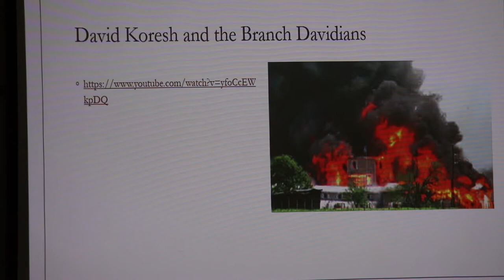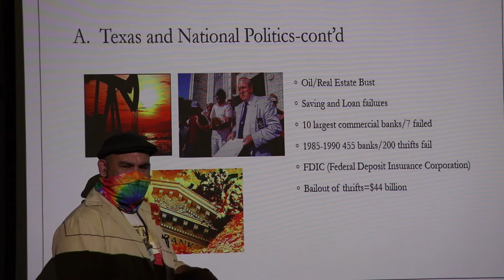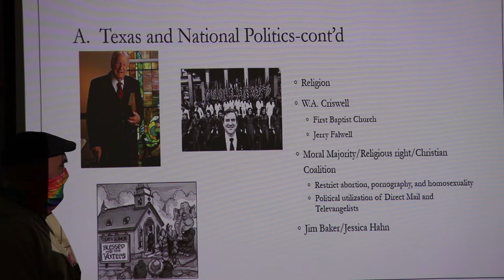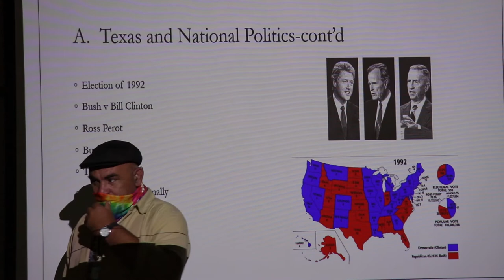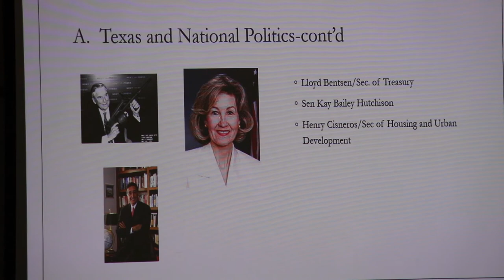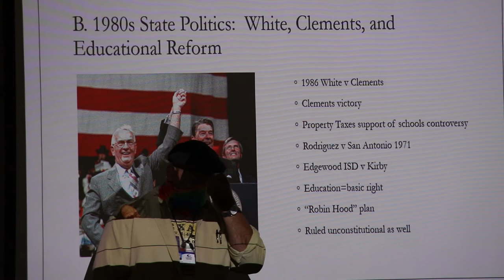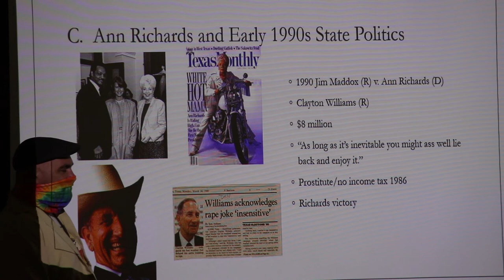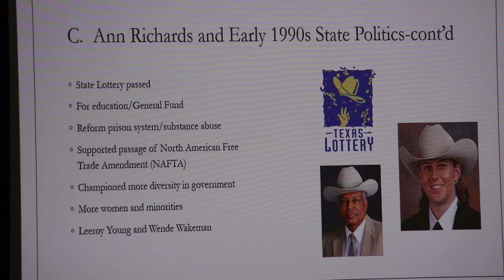11 30 20 Lecture Complex Times 1980 1994 pt 1